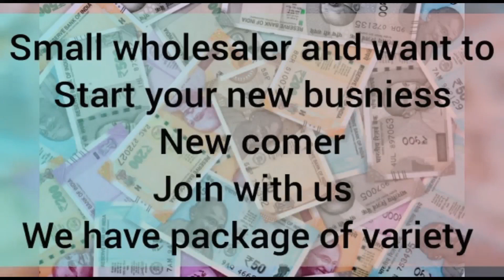Ikkat Bag Wholesaler @73/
Hello guys in this video I introduced one another new idea for who wants to start their Small wholesaling business. In this video  discussing  about ikkat bag  .You can start easily your business from your home and earn lots of money everyday.

Also you can buy single pc here

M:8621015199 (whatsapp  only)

Others link

We are on amazon flipkart also